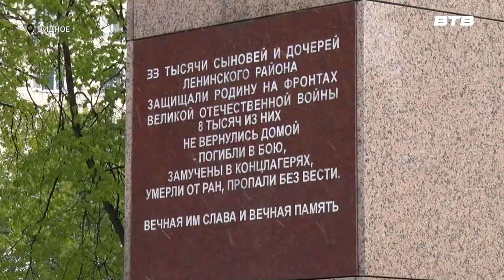ДАНЬ ПАМЯТИ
Мероприятия, посвящённые победному маю, продолжается весь славный весенний месяц. Так, чтобы почтить память погибших в годы Великой Отечественной войны, на Аллее Славы города Видное собрались сотрудники Управления МВД, и возложили цветы к Вечному огню.